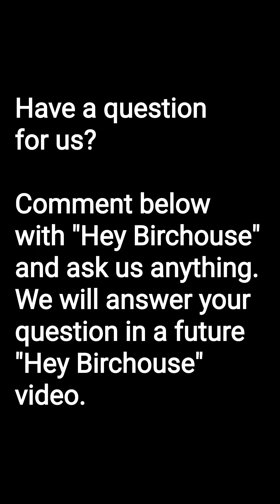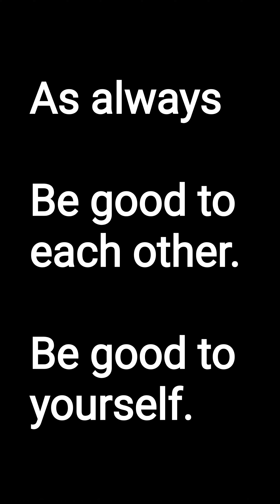Hey Birchouse #12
Do we make practice weapons?